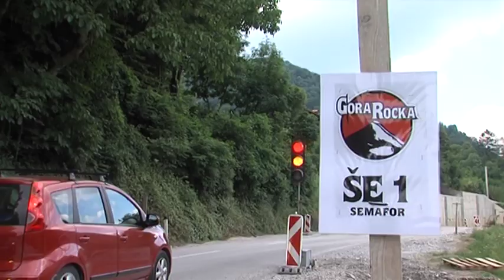Gora Rocka 2014